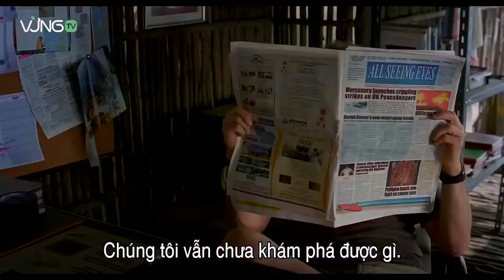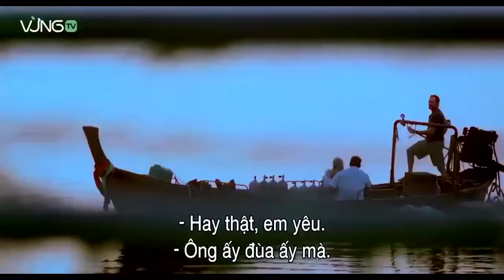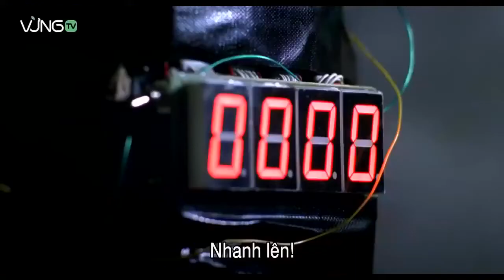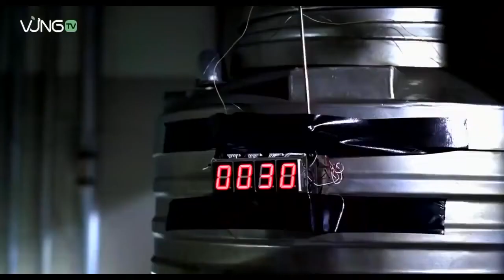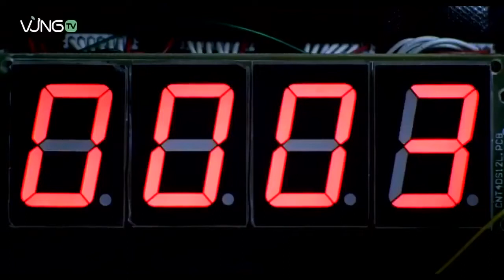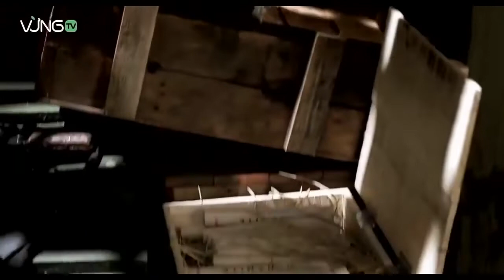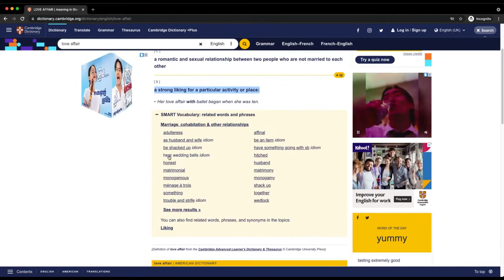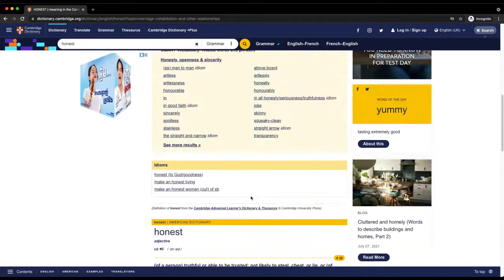2021 ACTION MOVIE// English movie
made for INTERTAINMENT use only

English movie
Hollywood movies